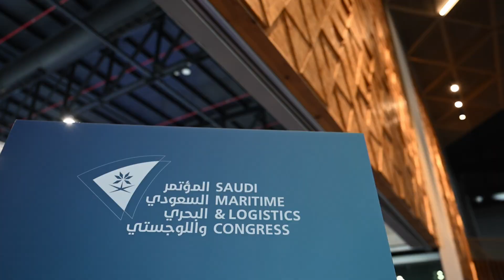Saudi Maritime & Logistics Congress Coverage - Rawabi